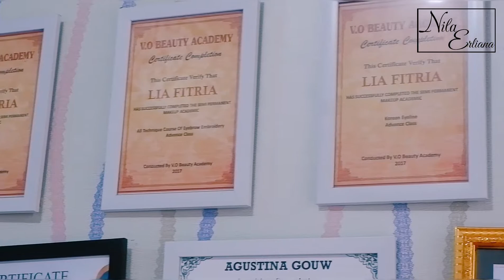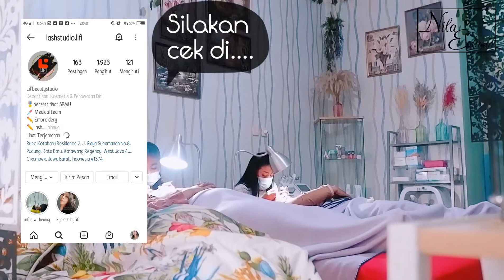EYELASH EXTENSIONS DIKOTAKU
"Nila Erliana" !!!
tekan tombol loncengnya
agar kamu tau setiap aku upload video terbaru...
dan Share juga video
jika kamu merasa video ini bermanfaat .,,jangan lupa tulis komentar jika ada yang ingin ditanyakan
💞💞💞tetep setia tontonin terus video aku ya😇☺

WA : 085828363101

thankyou... bye bye